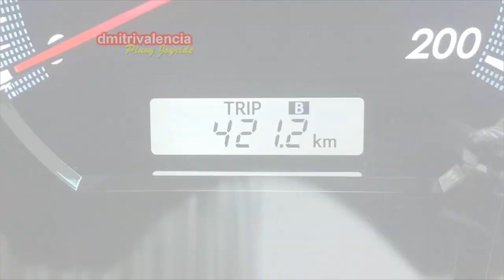Pinoy Joyride - Benguet Nueva Vizcaya Road (Aritao to Benguet - Ambuclao Dam)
Another dream ride accomplished! This is the Benguet Nueva Vizcaya Road, from Aritao Nueva Vizcaya going up the mountainous zig zag curved roads passing towns of Kayapa , Bokod up to Ambuklao ending in Baguio City. In this route one could see the beautiful mountains of the Cordillera Mountain Range and the nice vantage point of Ambuklao Dam. Along the road see the Agno River and Santa Cruz River. This route has many curves and the road pavement was good. It was a long drive from Aritao to Baguio.

Road Condition - Good paved roads and many zig zags / curve roads. Possible to get dizzy :-)
Drive thrill - Relaxing trail, enjoy the views, open the windows, cold breeze in most parts of the ride / few incoming cars
Security - So far safe driving on daylight /  I don't know about evening, many towns along the route
Rating: 5/5 :-)

Iceferno - What About This Love (Tribute Mix)
Iceferno - Fairway (Original 2006 Mix)
Iceferno - Emotion (Original 2006 Mix)
Iceferno - Cant Stop Dancing Around (Tribute Mash Mix)
Iceferno - Hawaii (Original 2006 Mix)
Iceferno - Never Say Goodbye (Original 2006 Mix)
Iceferno - Restless Shaw

Finish documenting this route! My Christmas gift for myself hehehe! 4 more dream drives to go!
Downshifting instead of breaks... I can smell the breaks